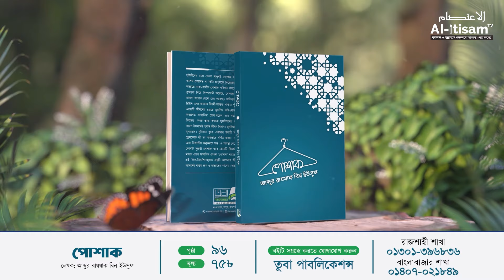কিয়ামতের দিন পাপী দের আফসোস | আব্দুর রহমান বিন আব্দুর রাযযাক | Al-Itisam TV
যে মসজিদে মক্তব চালু করতে ইচ্ছুক/ আগ্রহী

আদ-দাওয়াহ ইলাল্লহ বর্তমানে দেশব্যাপী প্রায় ৩০০ টি মক্তব মক্তব পরিচালনা করছে আলহামদুলিল্লাহ ।

আদ-দাওয়াহ ইলাল্লহ সারা দেশব্যাপী ২০০+ মসজিদে ফ্রি বই বিতরণ করেছে
আদ-দাওয়াহ ইলাল্লহ এর অধীনে আপনার মক্তব চালু করতে-⬇ লিংকে প্রদত্ত ফরম পূরণ করুন!

📕 *বই কিনতে যোগাযোগের নাম্বার*: 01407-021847

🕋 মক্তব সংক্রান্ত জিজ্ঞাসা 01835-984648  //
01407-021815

 / alitisamtv